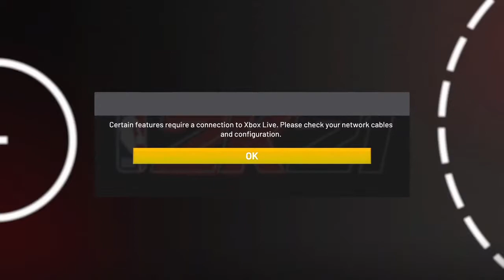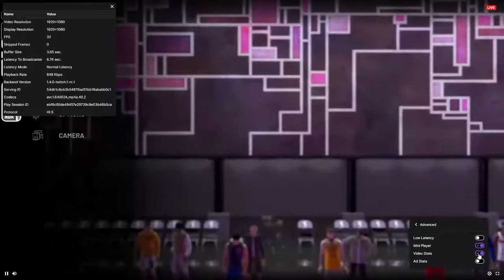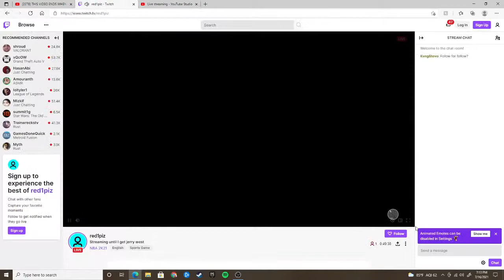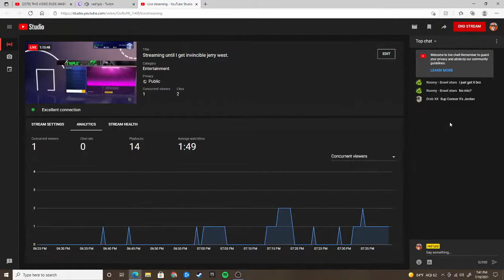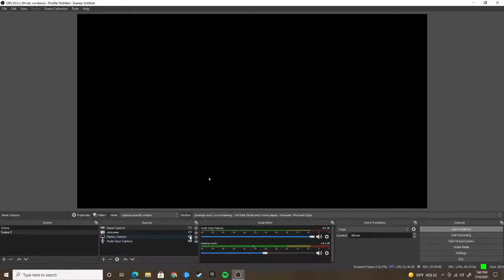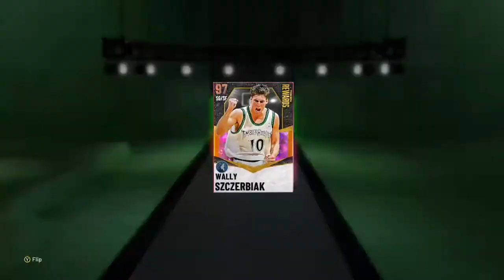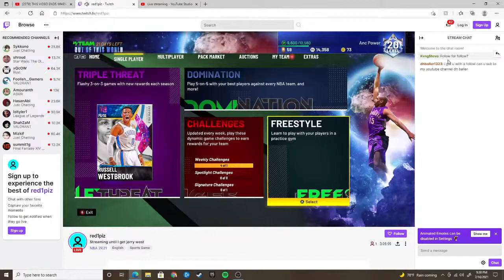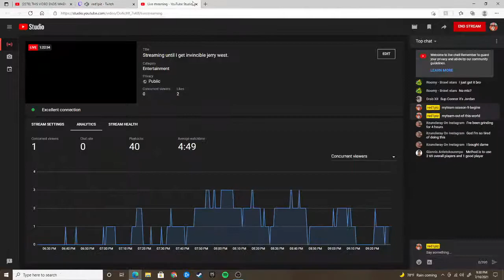Streaming until I get invincible jerry west.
Hi all of you